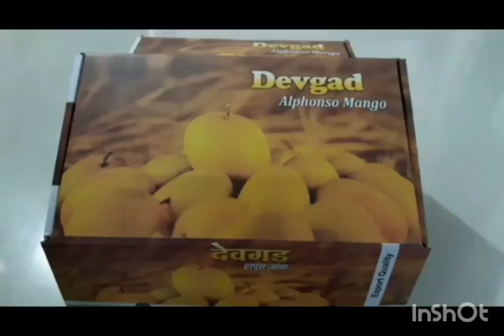100% Authentic Alphonso Mango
@VecoV Farms